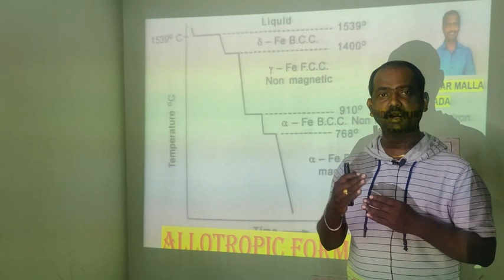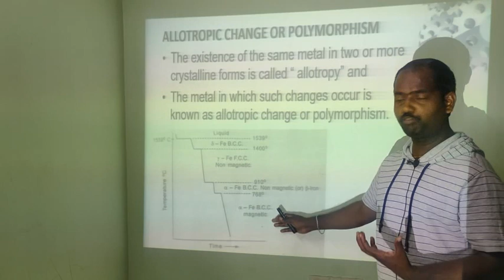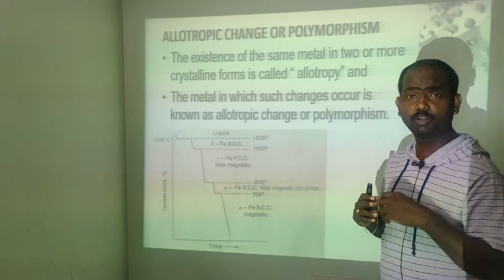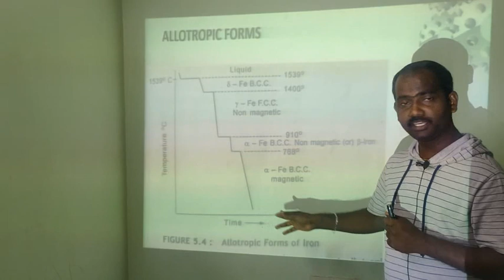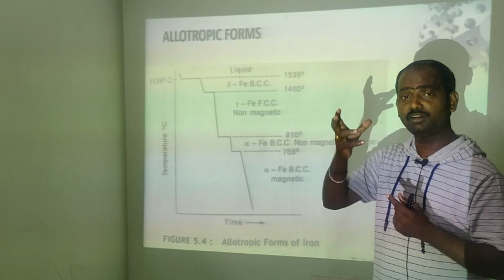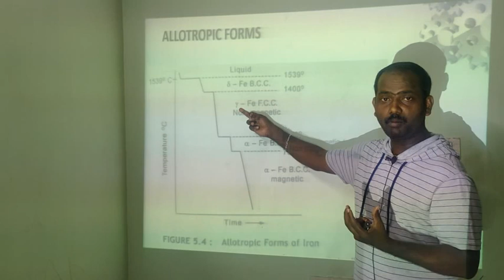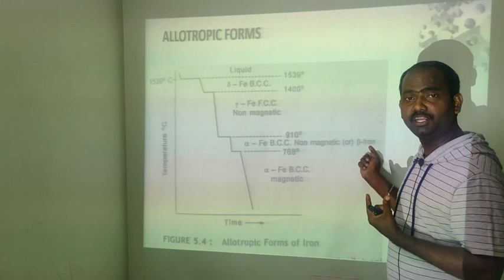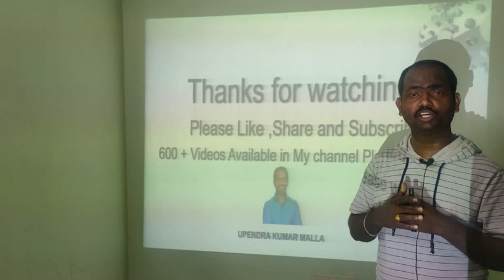Allotropic Forms of Iron | Cooling Curves of Iron | BCC | FCC | Types | Material Science Basics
The Iron-Carbon Equilibrium Diagram, also known as the Iron-Carbon Phase Diagram, is a graphical representation of the phases and their composition that exist in the iron-carbon alloy system at different temperatures and carbon concentrations. This diagram is fundamental to understanding the behavior of steels and cast irons.

Key features of the Iron-Carbon Equilibrium Diagram:

Phases:
a. Ferrite (α Iron): Pure iron with a body-centered cubic (BCC) crystal structure. It is soft and ductile.
b. Cementite (Iron Carbide, Fe3C): A hard, brittle compound with an orthorhombic crystal structure.
c. Austenite (γ Iron): A high-temperature phase with a face-centered cubic (FCC) crystal structure. It is non-magnetic and can dissolve more carbon compared to ferrite.
d. Pearlite: A lamellar microstructure consisting of alternating layers of ferrite and cementite. It is a common structure in slowly cooled steels.
e. Martensite: A supersaturated solid solution of carbon in iron that forms during rapid cooling. It is very hard and brittle.

Carbon Content:
The carbon content is represented on the x-axis of the diagram. The carbon concentration typically ranges from 0% to about 6.7%.

Temperature:
The temperature is represented on the y-axis of the diagram. The temperature range covered by the diagram depends on the specific version of the diagram but usually spans from room temperature up to about 1150°C (2100°F).

Phases and Regions:
The diagram depicts the stability regions of different phases at specific temperatures and carbon concentrations. The boundaries between phases are shown as lines or curves.

The left side of the diagram (low carbon content) primarily represents the iron-rich region, where ferrite is the stable phase.
The right side of the diagram (high carbon content) represents the iron-carbide-rich region, where cementite is the stable phase.
The region between the iron-rich and iron-carbide-rich regions represents the austenitic phase field, where austenite is stable.
The transformation lines indicate the temperature at which phase transformations occur, such as the formation of pearlite or martensite during cooling or heating.
The Iron-Carbon Equilibrium Diagram provides important information about the microstructure and properties of steels and cast irons, such as hardness, strength, and ductility. It is used as a guide for heat treatment processes and alloy design to achieve desired material properties.